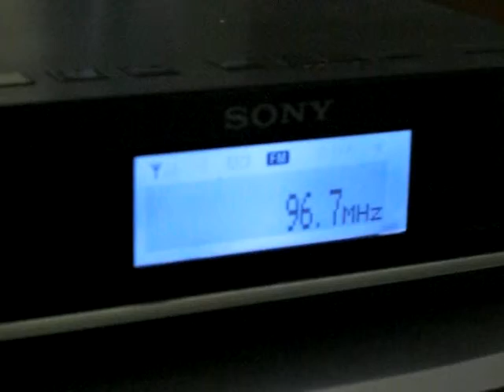Vale Verde FM - Cesario Lange - SP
Emissora de rádio recebida na zona oeste da Capital SP Usando um Sony XDR F1HD e antena interna